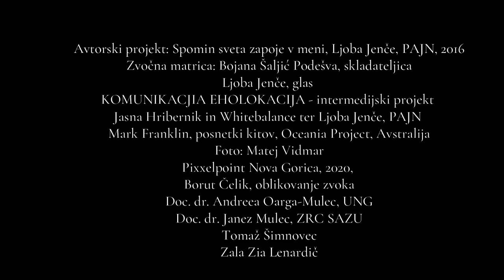Spomin sveta zapoje _KOMUNIKACIJA EHOLOKACIJA - Ljoba Jenče, Jasna Hribernik, Bojana Šaljić Podešva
zvočna matrica